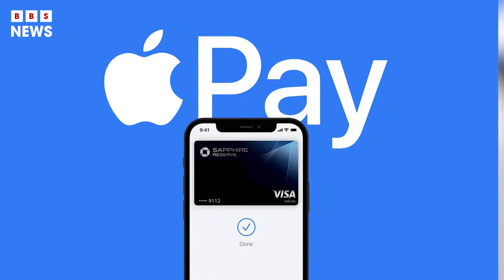China watches with alarm as tech businesses leave Russia | BBS News